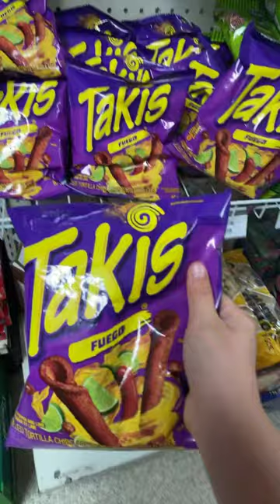21 août 2023